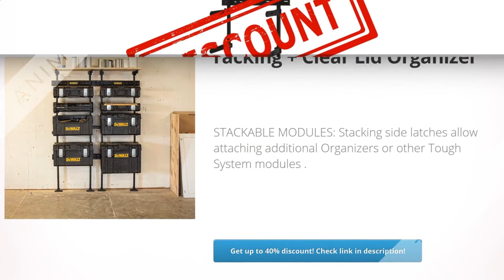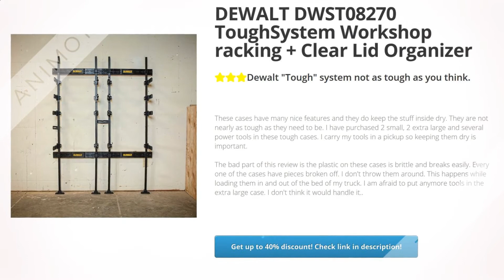DEWALT DWST08270 ToughSystem Workshop racking + Clear Lid Organizer | Review and Discount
COMPATIBILITY: Compatible with all Tough System modules

       CUSTOM ORGANIZATION: Customized organization with an array of arrangement options

       MAX WEIGHT: Robust racking solution can load up to 440 lbs

       BRACKETS: Brackets support shelf add-on option

       STACKABLE MODULES: Stacking side latches allow attaching additional Organizers or other Tough System modules

Tools & Home Improvement,Power & Hand Tools,Tool Organizers,Tool Boxes,, Review, Discount, DEWALT, DWST08270, ToughSystem, Workshop, racking, , Clear, Lid, Organizer,